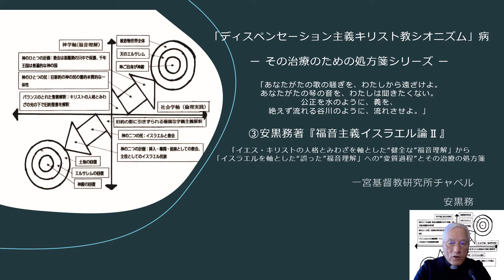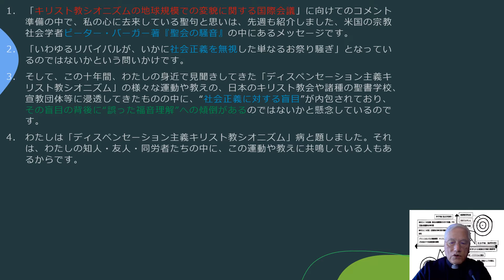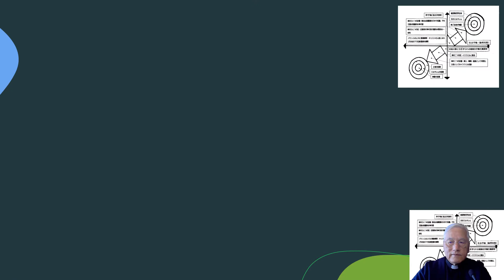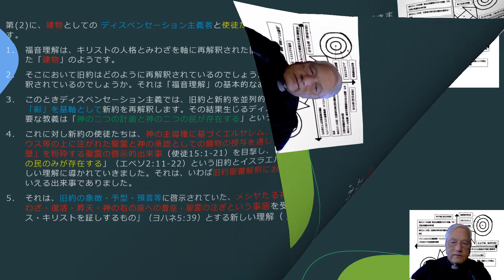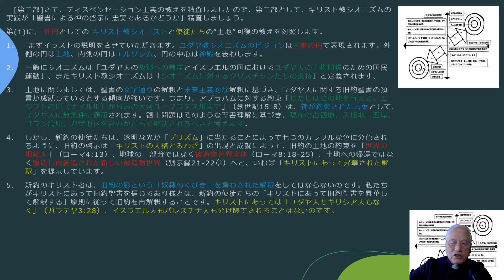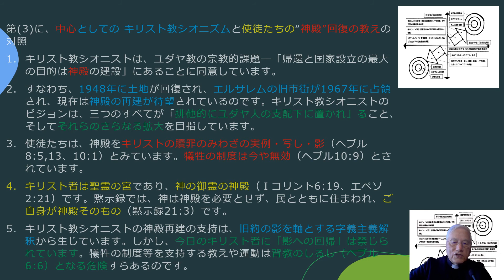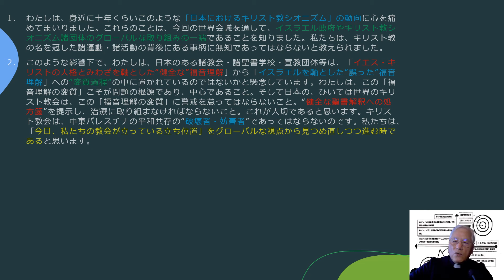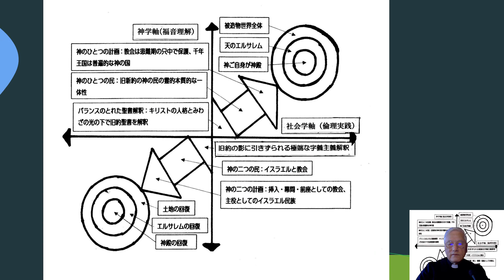2021年10月17日「ディスペンセーション主義キリスト教シオニズム」病ー その治療のための処方箋シリーズ:③安黒務著『福音主義イスラエル論Ⅱ』紹介 ー福音理解の“変質過程”とその治療の処方箋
2021年10月17日「ディスペンセーション主義キリスト教シオニズム」病ー その治療のための処方箋シリーズ:③安黒務著『福音主義イスラエル論Ⅱ』紹介 「イエス・キリストの人格とみわざを軸とした“健全な”福音理解」から「イスラエルを軸とした“誤った”福音理解」への“変質過程”とその治療の処方箋
　10月23-24日にズームにて開催される「キリスト教シオニズムの地球規模での変貌に関する国際会議」に向けて準備しています。この会議は、四つのセッションからなっており、私は、第二セッションの「非西欧世界（インドとアフリカ）におけるキリスト教シオニズムの神学的批評」講演に対するコメントを依頼されています。今回この準備をも兼ねて「ディスペンセーション主義キリスト教シオニズム」病ー その治療のための処方箋シリーズ ーを挿入させていただいています。
　先週と同様、今週も下記の聖書箇所を読みましょう。旧約聖書アモス書5:21 「わたしはあなたがたの祭りを憎み、退ける。あなたがたのきよめの集会のときの香りも、わたしはかぎたくない。5:22 たとえ、あなたがたが、全焼のささげ物や穀物のささげ物をわたしに献げても、わたしはこれらを受け入れない。肥えた家畜の交わりのいけにえを献げても、わたしは目を留めない。5:23 あなたがたの歌の騒ぎを、わたしから遠ざけよ。あなたがたの琴の音を、わたしは聞きたくない。5:24 公正を水のように、義を、絶えず流れる谷川のように、流れさせよ。
「キリスト教シオニズムの地球規模での変貌に関する国際会議」に向けてのコメント準備の中で、私の心に去来している聖句と思いは、先週も紹介しました、米国の宗教社会学者ピーター・バーガー著『聖会の騒音』の中にあるメッセージです。「いわゆるリバイバルが、いかに社会正義を無視した単なるお祭り騒ぎ」となっているのではないかという問いかけです。そして、この十年間、わたしの身近で見聞きしてきた「ディスペンセーション主義キリスト教シオニズム」の様々な運動や教えの、日本のキリスト教会や諸種の聖書学校、宣教団体等に浸透してきたものの中に、“社会正義に対する盲目”が内包されており、その盲目の背後に“誤った福音理解”への傾倒があるのではないかと懸念しているのです。わたしは「ディスペンセーション主義キリスト教シオニズム」病と題しました。それは、わたしの知人・友人・同労者たちの中に、この運動や教えに共鳴している人もあるからです。ある人たちは、この運動や教えを、“異端的”と断罪し、いわば「不治の病」として扱います。しかし、私は、これらの誤った運動や教えの影響下にある知人・友人・同労者たちの健全な福音理解に向けての治療と健全化に望みを置いているのです。
それで、彼らのうちの「幾人か、なりとも」を治療し、「誤った福音理解」への傾向から解放し、「社会正義に対する盲目」を癒したいのです。
　わたしの言う「誤った福音理解」とは、旧新約聖書をイスラエル民族を軸に解釈する「ディスペンセーション主義の誤った聖書解釈」であり、「社会正義に対する盲目」とは誤った聖書解釈にあおられてイスラエルのアパルトヘイト的政策や占領地への入植地政策を支持する「キリスト教シオニズムの運動の誤った倫理的実践」です。わたしは、この問題を二年前に、福音主義神学会の中部部会講演で扱わせていただいています。以下、礼拝における「講義、また講演」のスタイルとはなりますが、拙著『福音主義イスラエル論Ⅱーディスペンセーション主義の教えとキリスト教シオニズムの実践に関する分析と評価』（アマゾン書店キンドル本）の論稿を、紹介させていただきます。
（中略）
　東西ヨーロッパとロシア等における熾烈極まる迫害、特にナチス・ドイツ下の苦難の結果、「出ヨーロッパ」が起こりユダヤ人難民はパレスチナに殺到することとなりました。この出来事はこのように語られます。[ある人が道を歩いていました。ところが、急に建物で火災が起こり、「火事だ!」と叫びつつ、窓から飛び降り、道を歩いているその人の上に落ち、大けがをさせました。その人が「何ということをするんだ!」と抗議すると、「焼け死にそうになっていたんだ。文句あるか!」とさらに暴力を加えました。その人が「何をするんだ!やめろ!」とさらに抗議すると、さらにさらに暴力を加え続け、何の罪もない通行人は瀕死の状態にされてしまった。]というのです。
「ヨーロッパにおける犯罪的出来事」とは無関係なパレスチナ人たちは、二千年間住みなれて来た国土の約半分を奪われたのみならず、国連により割り当てられた残りの半分も「占領と入植によって食い尽くされ」そうになっているのです。そのような時に、パレスチナ人の自決権を認めず、占領下での入植という犯罪を犯し続けているイスラエルを支援する「聖会」「ささげもの」「歌の騒ぎ」「琴の音」で盛り上がっている教会の諸集会を、神はどのように見ておられるでしょうか。
わたしは、身近に十年くらいこのような「日本におけるキリスト教シオニズム」の動向に心を痛めてまいりました。これらのことは、今回の世界会議を通して、イスラエル政府やキリスト教シオニズム諸団体のグローバルな取り組みの一端であることを知りました。私たちは、キリスト教の名を冠した諸運動・諸活動の背後にある事柄に無知であってはならないと教えられました。
　このような影響下で、わたしは、日本のある諸教会・諸聖書学校・宣教団体等は、「イエス・キリストの人格とみわざを軸とした“健全な”福音理解」から「イスラエルを軸とした“誤った”福音理解」への“変質過程”の中に置かれているのではないかと懸念しています。わたしは、この「福音理解の変質」こそが問題の根源であり、中心であること。そして日本の、ひいては世界のキリスト教会は、この「福音理解の変質」に警戒を怠ってはならないこと。“健全な聖書解釈への処方箋”を提示し、治療に取り組まなければならないこと。これが大切であると思います。キリスト教会は、中東パレスチナの平和共存の“破壊者・妨害者”であってはならないのです。私たちは、「今日、私たちの教会が立っている立ち位置」をグローバルな視点から見つめ直しつつ進む時であると思います。
　クリスチャンは「ディスペンセーション主義の誤った教えとキリスト教シオニズムの誤った実践の要素を否認することによって、ヤコブとエソウというイサクの子供たちのようなユダヤ人とパレスチナ人の生得権に対する戦いをやめさせ、その祝福の共有を開始するよう助ける」というかたちで、イスラエルとパレスチナの地に「公正を水のように、義を、絶えず流れる谷川のように、流れさせ」る方向性をもって、「聖会」「ささげもの」「歌の騒ぎ」「琴の音」をささげるべきなのではないでしょうか。
「あなたがたの歌の騒ぎを、わたしから遠ざけよ。あなたがたの琴の音を、わたしは聞きたくない。公正を水のように、義を、絶えず流れる谷川のように、流れさせよ。」このアモスの言葉が、日本の、そして世界のキリスト教会の中に、聖書学校の中に、宣教団体の中に、メッセージの中に、講義の中に、祈り会の中に、鳴り響くよう祈ってまいりましょう。